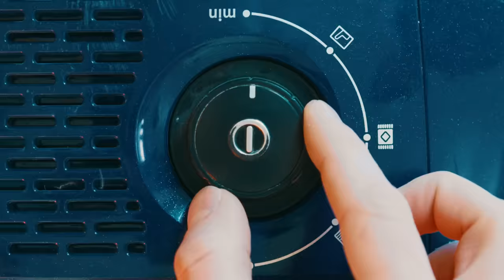Selbstversuch: 7 Tage ohne Putzen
Du brauchst Unterstützung im Haushalt? Wir helfen

Putzen ist GIFT! Also laut Klein aber Hannah und Malternativ zumindest... Ich werde von den beiden Lappen zum Selbstexperiment gezwungen und muss zum Dreckskerl werden. Mir doch egal. Wer braucht schon Ordnung und Sauberkeit, wenn man Krümel und Flecken haben kann? Wetten, dass die eBay Kleinanzeigen WG mit Vollgas ins Chaos fährt, weil der weiße Zwerg und das Putzteufelchen keinen Finger rühren? Wer putzt bei euch zu Hause und wie entscheidet ihr, wer was macht? Jede Antwort bekommt einen Keks in den Kommentaren. Bitte helft mir. XOXO Tommy Toalingling